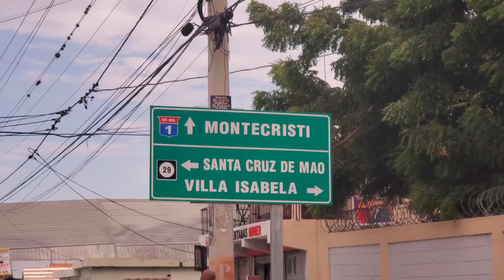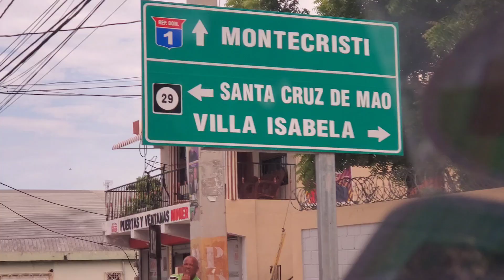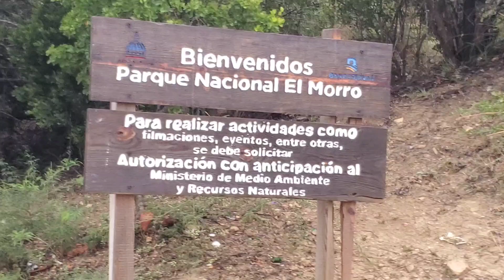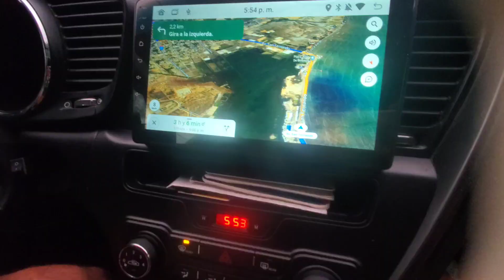CONOCIENDO MONTECRISTI un gran DESTINO en REPÚBLICA DOMINICANA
Hoy conoceremos un poco de acerca de la belleza de este gran lugar en la República Dominicana MONTECRISTI, visite algunas playas y fue una experiencia inolvidable